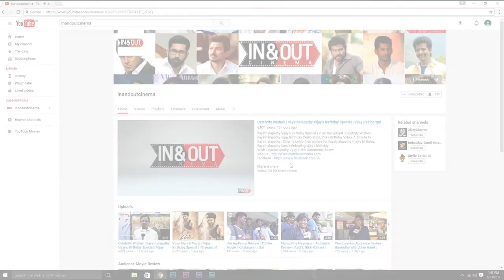2.0 Shocking News About Movie Release | Enthiran 2 | Shankar | Akshay Kumar, RajiniKanth , Amy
-Team 2.0-

Cast : 'Superstar' Rajinikanth, Akshay Kumar, Amy Jackson & Others
Directed by S. Shankar
Written by S. Shankar, B. Jeyamohan